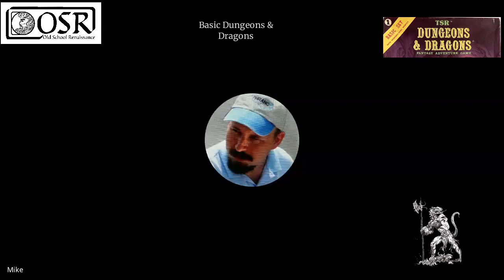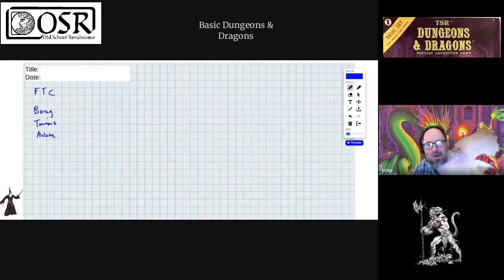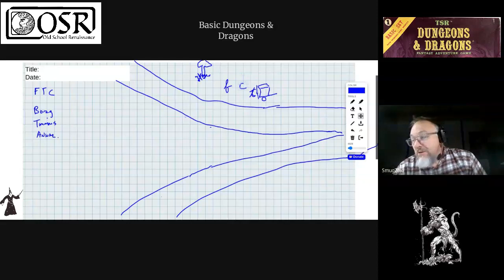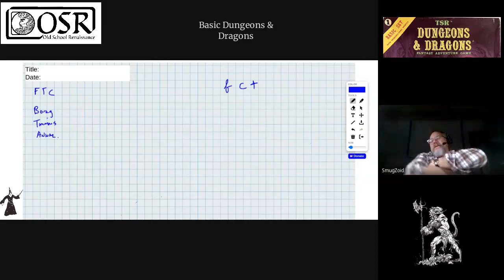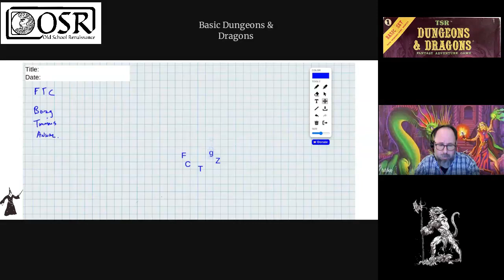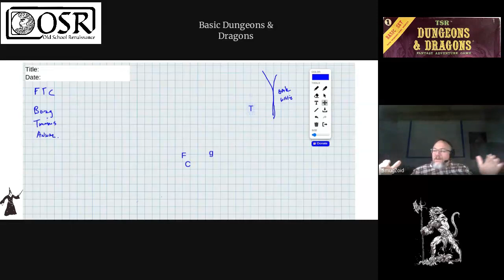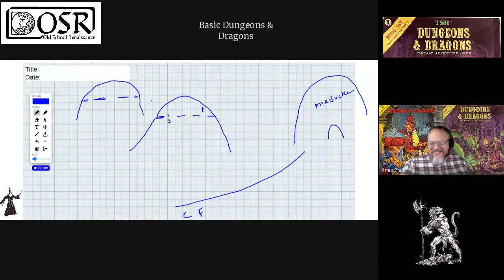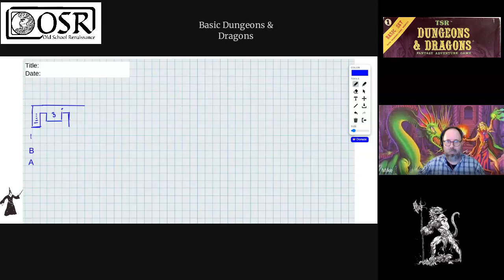b/x actual play: OSR - MIrbuckle Burrow 2 Shot (part 1)